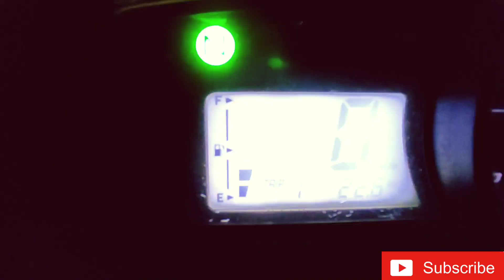Pune FC Road 😎😎